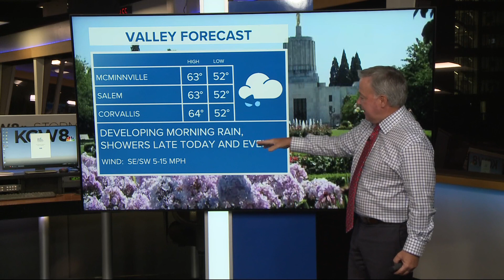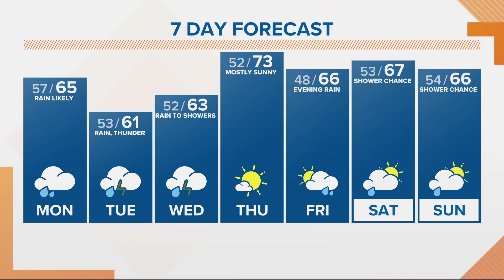KGW Forecast: Sunrise, Monday, October 9, 2023